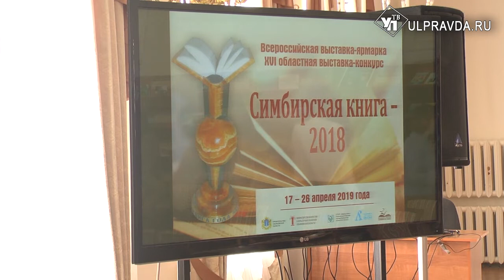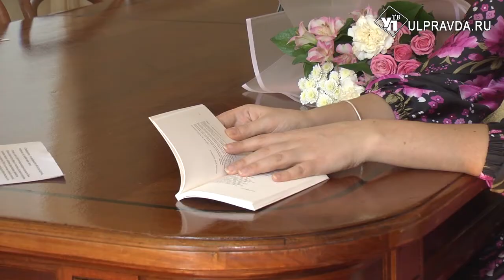Персона дня. Татьяна Стоянова о новом сборнике и работе в известном российском издательстве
Почётным гостем Всероссийской выставки-ярмарки, XVI областной выставки-конкурса "Симбирская книга" стала поэтесса Татьяна Стоянова, которая дала интервью специально для ulpravda.ru.